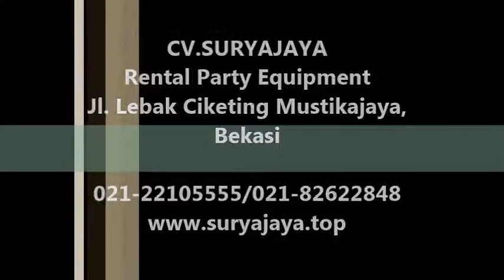Pusat Sewa Kursi Futura Cover Ketat Putih Pita Merah Di Jabodetabek